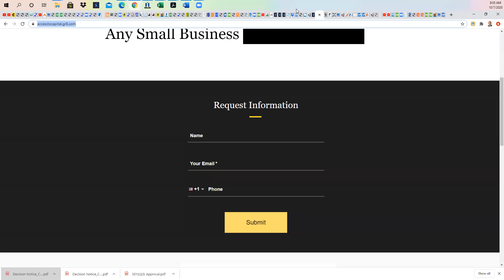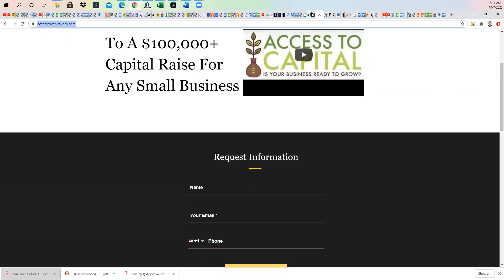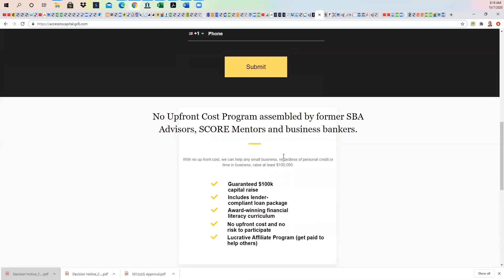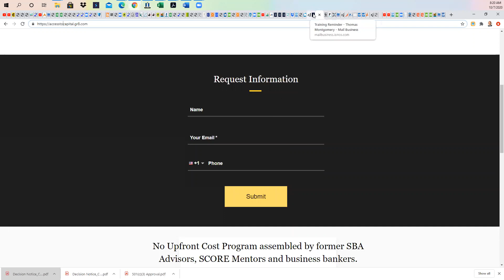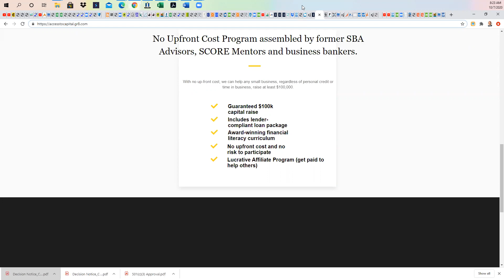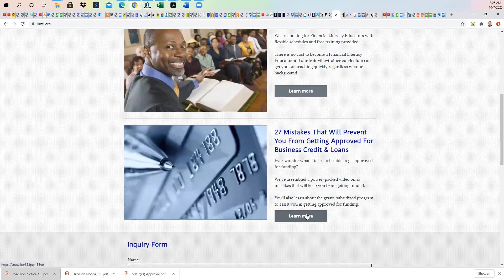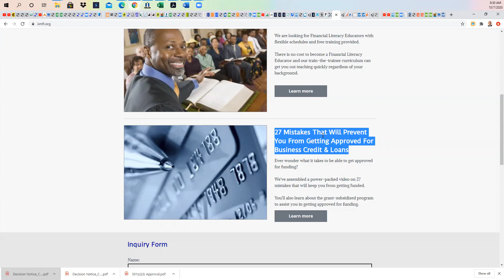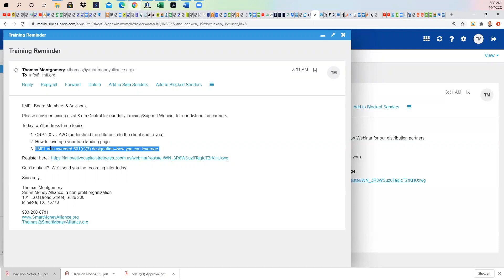October 7 2020 Distribution Partner Training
Today, we addressed three topics:
1. CRP 2.0 vs. A2C (understand the difference to the client and to you).
2. How to leverage your free landing page.
3. IIMFL was awarded 501(c)(3) designation--how you can leverage.